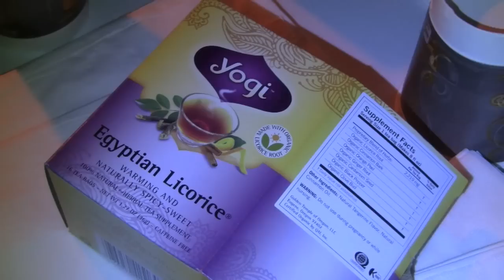Y.O.G.A. For Youth Gala Benefit: video by Eco-Vegan Gal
"I am the Dream": The Annual Y.O.G.A. For Youth Gala Benefit at The Marrakesh House. Featuring: Galen and Gentry Gorg, Aykanna, Adoré, Tom Freund, Amore One & J Brave of the Luminaries, Coconut Bliss, Theo Chocolates, Bliss Bar, and Yogi Tea.